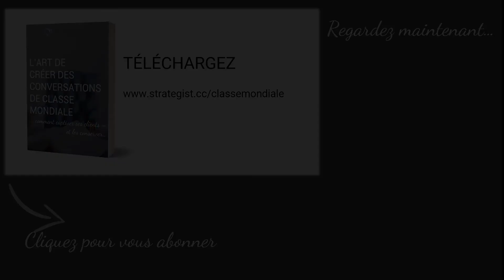COMMENT AVOIR DES CONVERSATIONS PERCUTANTES (4e partie)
Dans la 4e, et dernière, partie de notre série « Comment avoir des conversations percutantes », je vous révèle l’élément, mon truc, que j’utilise le plus avec mes propres clients.

Une compétence que vous pourrez utiliser toute votre vie à compter de maintenant!

••• Téléchargez notre guide-accompagnateur : L’art de créer des conversations de classe mondiale
…comment captiver ses clients – et les conserver…

𝐐𝐔𝐈 𝐄𝐒𝐓 𝐒𝐀𝐑𝐀 𝐆𝐈𝐋𝐁𝐄𝐑𝐓?

Sara est stratège d’affaires et coach en mindset qui accompagne les entrepreneurs et les chefs d'entreprise qui ont atteint un certain degré de succès et qui sont prêts à passer à un autre niveau de succès et d’accomplissement pour devenir de plus grands entrepreneurs et leaders.

Sara